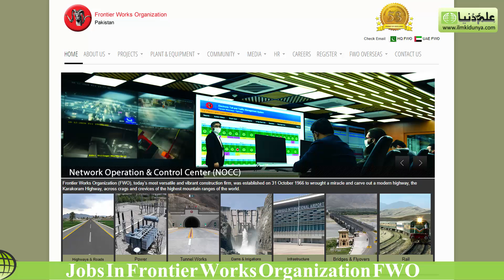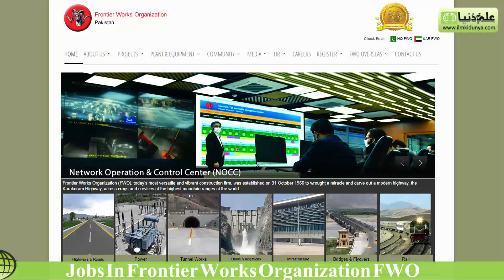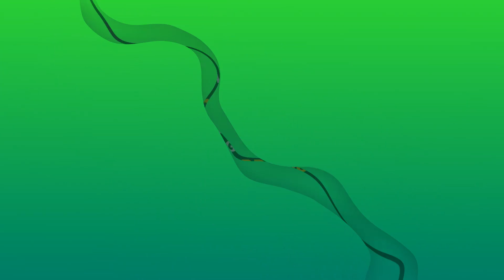Latest Jobs 2021 In Frontier Works Organization FWO Jobs 2021 New Jobs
Assistant Crush Plant Operator Jobs in Frontier Works Organization FWO